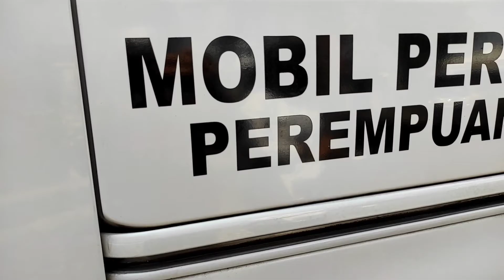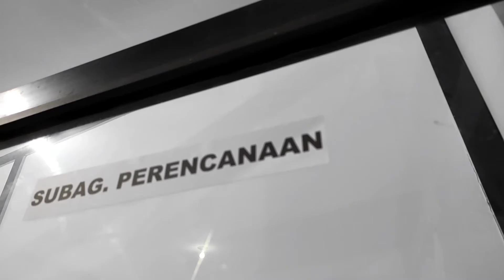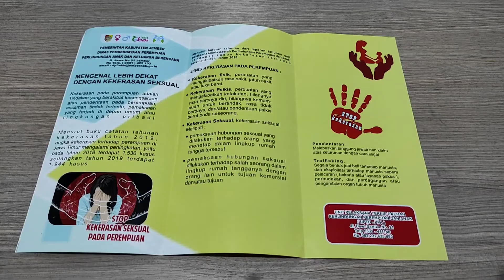Video Kuereen - Profil Dinas PPPAKB - RADARJEMBER.ID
JEMBER - Wes Wayahe bangga. Saatnya perempuan Berdaya, Anak terlindungi dan keluarga Berkualitas. (Dinas Pemberdayaan Perempuan Perlindungan Anak dan Keluarga Berencana (DPPPAKB))
Langganan selalu koran Jawa Pos Radar Jember.
Dapatkan update informasi terbaru dan teraktual di